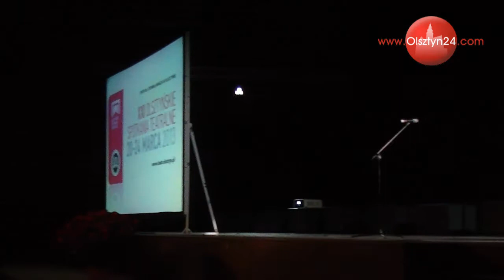OLSZTYN24: Gala Teatralna 2013 - Teatralna Kreacja Roku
Rozstrzygnięcie plebiscytu na Teatralną Kreację Roku Teatru Jaracza w Olsztynie | Filharmonia Warmińsko-Mazurska w Olsztynie | 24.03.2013